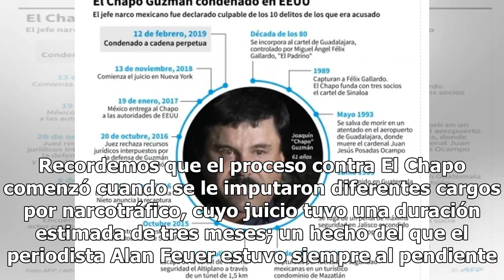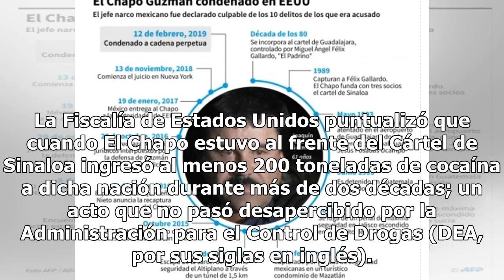Así reaccionó Emma Coronel tras conocer la sentencia de El Chapo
El juicio contra Joaquín El Chapo Guzmán tomó mayor fuerza y esta vez es momento de platicar sobre lo que dijo un periodista acerca de la reacción que Emma Coronel mostró tras recibir el veredicto en la Corte de Nueva York. La modelo Emma Coronel tuvo una épica reacción al recibir la noticia de los ...